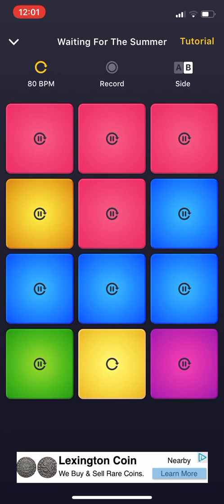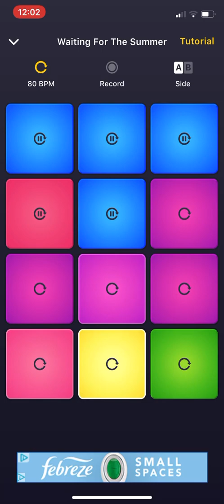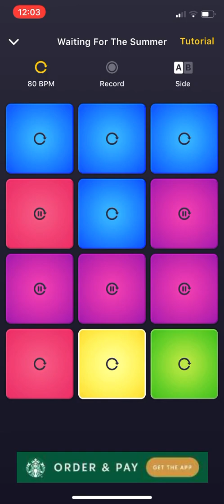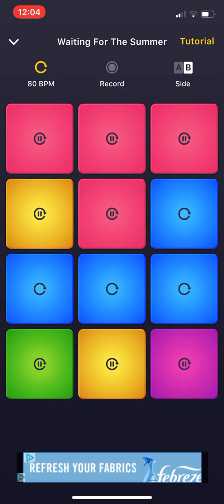Waiting for summer on DPM